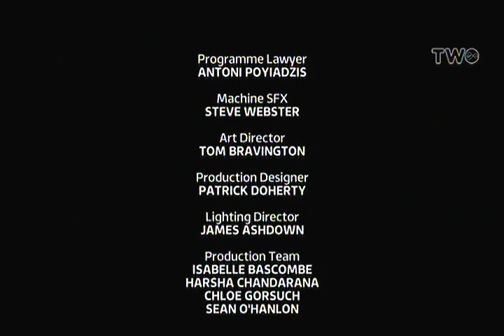The Brits Credit Squeeze